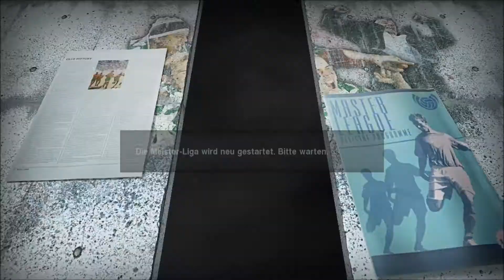PES 2010 #002 - Besserer Ton und vegebene Torchancen ~ Let's Play Pro Evolution Soccer 2010 ~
Heute müssen wir im spanischen Pokal ran. Vielleicht sollte ich mir aber nicht zu viel in der Saison erhoffen, wie ich am Anfang noch gesagt habe. Und an der Chancenverwertung muss ich auch noch arbeiten. Naja... guckt euch den Spaß selber an. :)